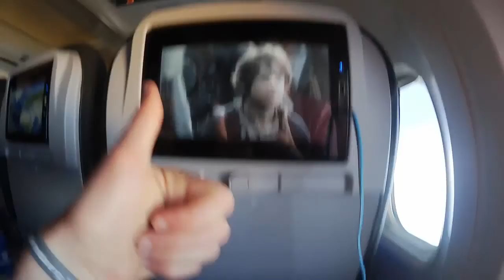Auf Island hängen geblieben.... | Aphilics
~~Mitspieler: -

~~Mein Equimpent:

--Hardware:
 -Bildschirm: Asus
 -Mikro: Asus Orion Pro gaming Headset
 -Maus: Roccat Kone XTD
 -Tastatur: Roccat Isku
 -Kamera: Panasonic DMC-FZ62

--Software:
 -Aufnehmen: Fraps
 -Schneiden/Rendern: Camtasia Studios
 -Design/Beareiten: Photoshop